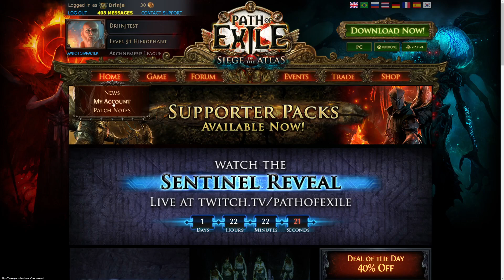GRATUIT ?? Comment récupérer son skin d'ailes RAPTURE !!! Path of Exile 3.18 SENTINEL :D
Hello les bros ! Petit guide pour récupérer vos wings Rapture !!

Retrouvez moi sur Twitch et rejoignez la plus belle commu PoE :D

Timestamp:
Intro: (00:00)
Rapture Wings: (00:52)
Tuto: (01:16)
Outro: 01:44)